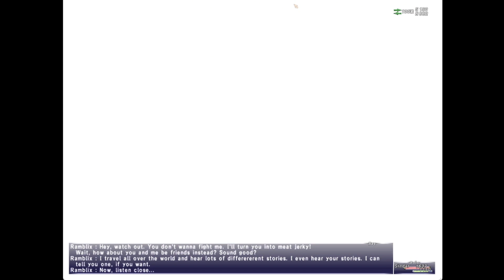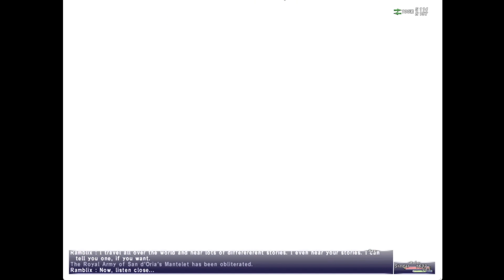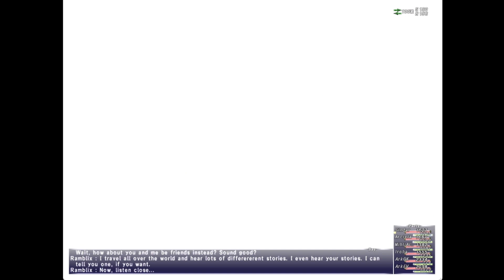FFXI WotG 50 Fork in the Road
Final Fantasy XI Wings of the Goddess Mission 50 Fork in the Road